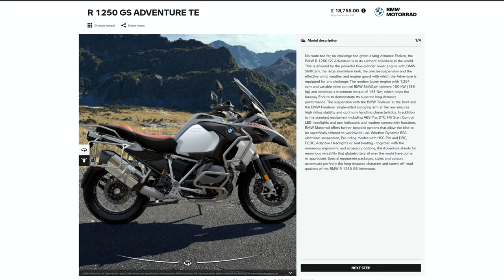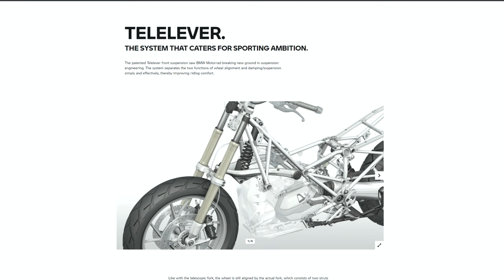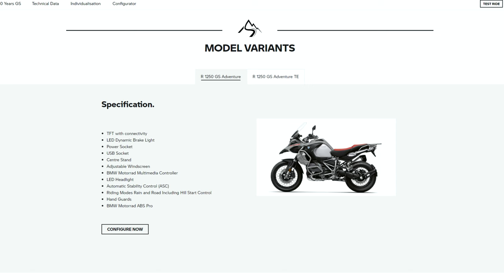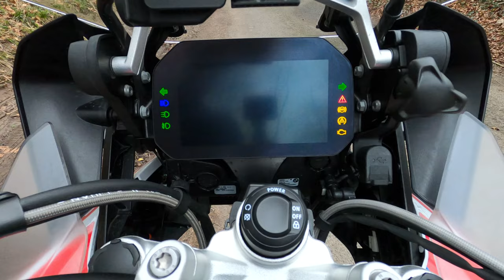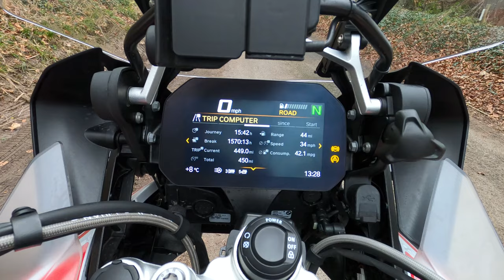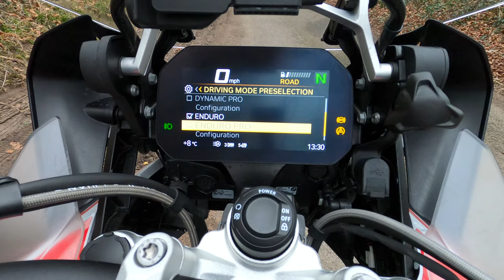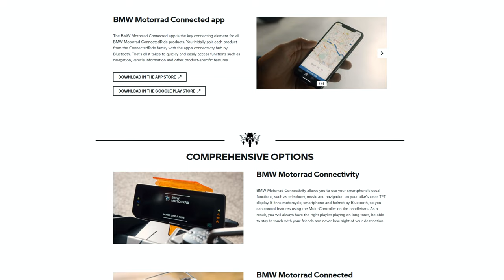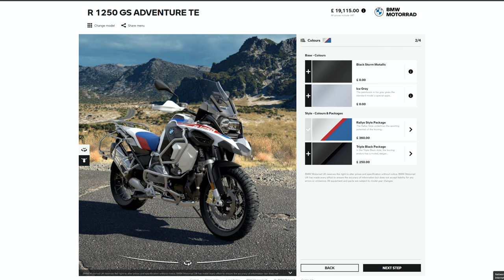2022 BMW R1250GS Adventure Rallye Full Review | Is it still on top?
Hey Rev-viewers!!

Welcome back to the channel and if you are new here thank you so much for checking us out!

Kicking off Spring and some the of the best reviews of the year we have the 2022 BMW R1250 GS Adventure in the Rallye Specification!

In this video I will be talking you through the features and specifications of the bike then we head out and test those features on the road!

The BMW GS Adventure is a truly iconic motorcycle and the 2022 BMW R1250GS Adventure in the Rallye Trim is absolutely incredible! This is also the TE version of the GSA so its jam packed with the very best technology on the market.

So sit back and enjoy the review!

0:00 Introduction
0:50 Features & Specifications
09:46 Road Test and Review
34:11 Summary & Conclusion

My Current Equipment Setup:

Go Pro Hero 9

Nikon Camera

Tascam Recorder

Memory cards

It would be great to have you follow our instagram -  rev.views
& our Facebook is @revviews